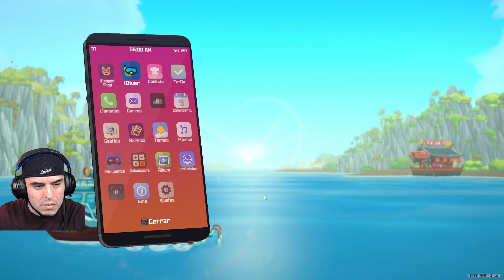Dave The Diver - #08 - Hoy Es Dia VIP, Vincent Nos Visita - [PC] - Gameplay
Hoy en Dave The Diver, ha llegado el día en que viene Vincent. Que dirá del Bancho Sushi?